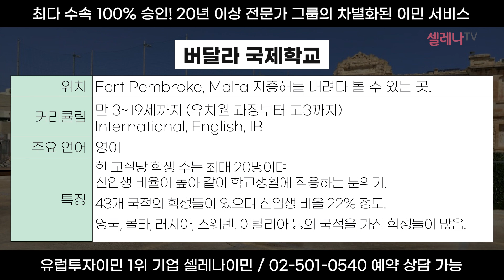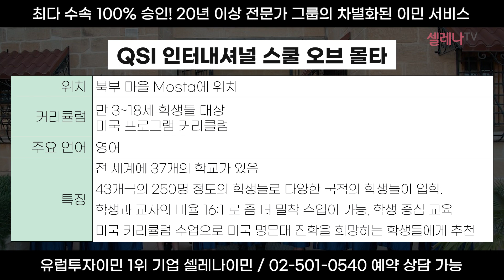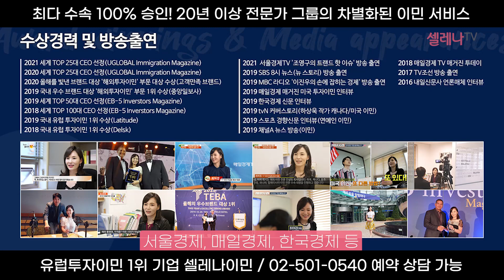몰타 이민 자녀교육 이민의 신흥강자 몰타 국제학교/ 셀레나이민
몰타 이민을 생각하시는 분들 중
자녀 교육과 국제학교에 관심있는 분들도 많으신데요.
몰타 국제학교 중 정말 좋은 학교들을 알려드립니다.
몰타 이민, 유럽 이민에 대해 더 궁금한 점이 있으시면

ㅡ

유럽투자이민 1위 기업, 셀레나이민
(미국/유럽/호주&뉴질랜드/터키.해외시민권/해외부동산/세법)